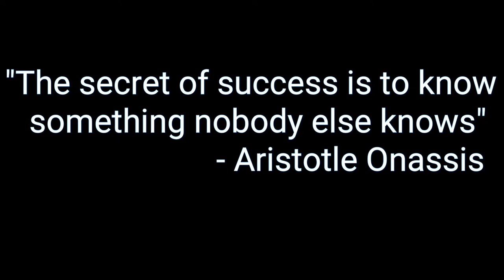War Robots #011 | All Saints Day (Tagalog)